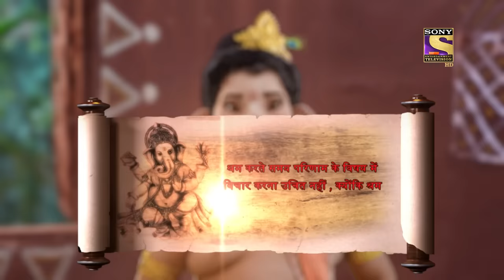Vighnaharta Ganesh - Ep 745 - Full Episode - 15th October, 2020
Episode 745: Eagle's Attack On Ganesh
The kids start running after seeing the eagle is coming towards them. They call out Ganesh, but Ganesh is busy watching the honeycomb.